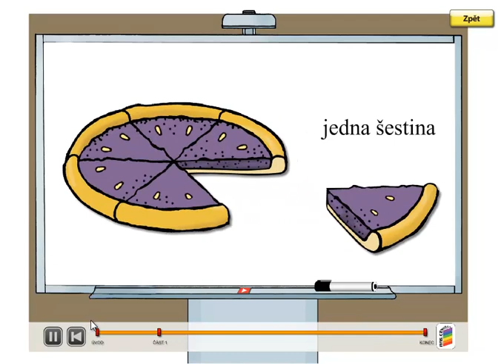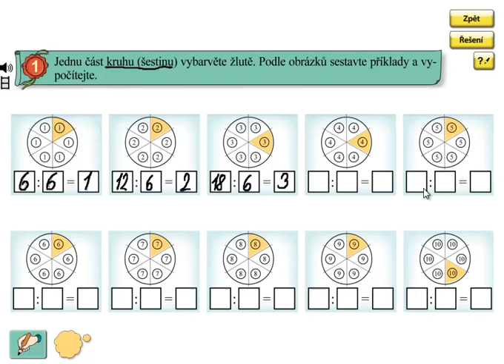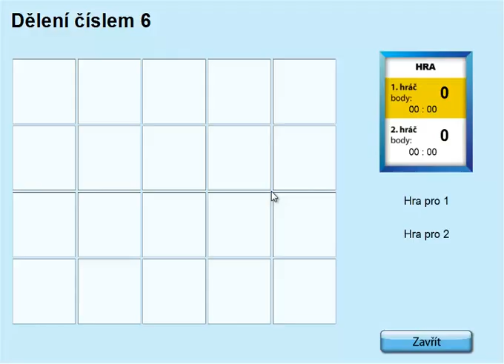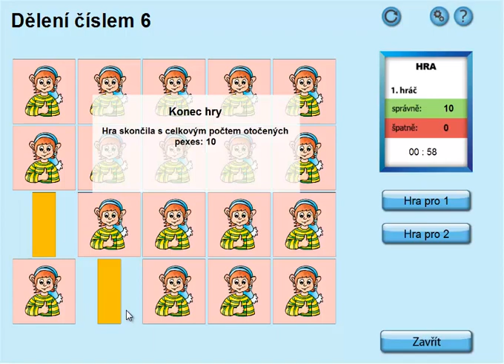Dělení 6; Matýskova matematika 6.díl, strana 45, cvičení 1